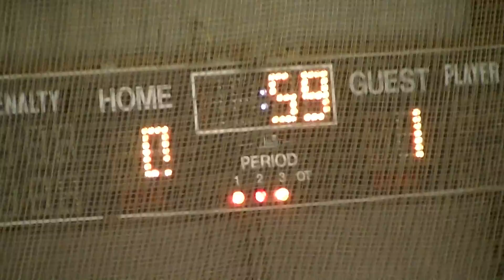Blue Wings vs No Maam, Championship: 12/4/16 P2